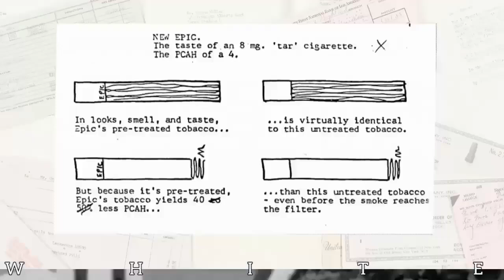$7000000000 नकार दिए लोगों की भलाई के लिए😍|| Random Facts Most People Won't Believe in Hindi ||WHITE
Content in this Video:
1. Amazing Fact About Blue Whale.
2.  Harmless Cigarettes.
3. Seven Billions Dollar दान कर दिया इन्होने।
4. Hybrid Animal Tigon.
3.  Watch Till The End
2. Watch Till The End
1. Watch Till The End

From the early childhood I'm a science lover who always has a curiosity about "why this happened, what is it's cause, how is it even possible, where is this place, is this really true or is this really false" etc etc etc. and maybe you guys also have similar questions.

In this channel, I try to share my opinion my knowledge and let's try together with you science lovers to find the answer of these questions.

All the thoughts, stories, quotes etc. mentioned in this video are my personal and internet based knowledge. If by any chance anyone get offend by this video than I humbly ask for the forgiveness.

Facts
Knowledge is Power
General Knowledge
Unknown Facts
Psychological Facts